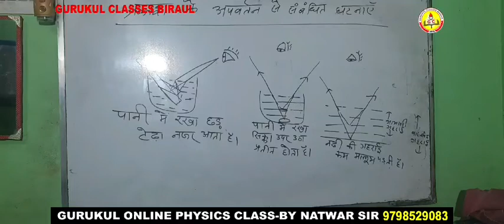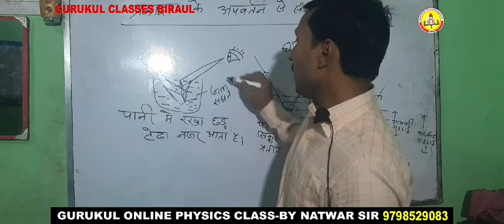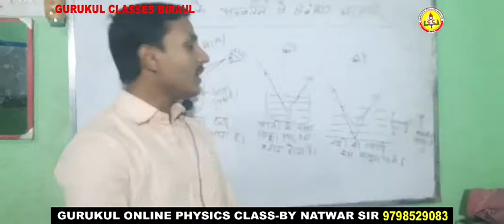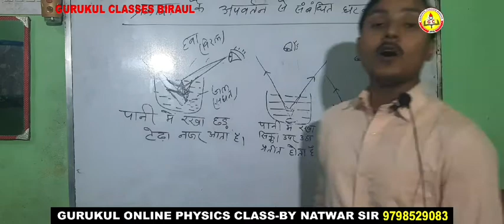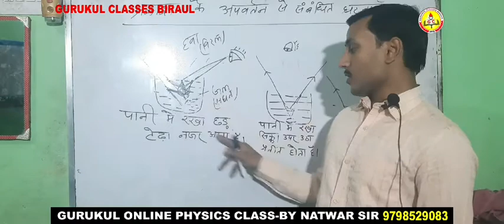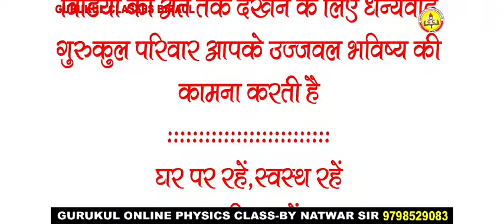प्रकाश के अपवर्तन से संबंधित घटनाये